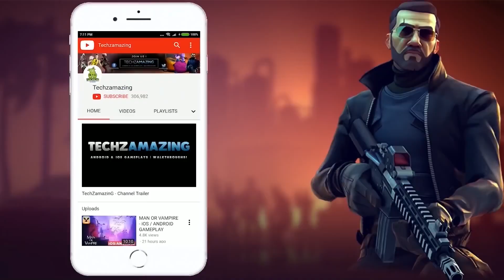Tank Company Mobile Global Launch Gameplay (Android, iOS) - Part 1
Tank Company is coming soon on both Android and iOS. You can download from  Google Playstore and iOS Apple Appstore.

Game Mode: Online
Size     : 5.5 GB
Device   : One Plus 8T

▬▬▬ Description ▬▬▬
Tank Company is a MMO tank battle game that allows you to experience 15v15 tank battles on your mobile device. You can change vehicles among five tank types, including self-propelled guns, and change your strategy according to the different maps to win!
The scale of battles is on a whole new level. You will enter a huge battlefield where up to 30 tanks will fight it out. The tide of battle changes dynamically as the balance of power shifts on each map. Get ready for scenarios where you charge to victory, or try to turn the tables. It all starts with choosing your route of attack. You will play a major role in the team.
The game has a huge library of tanks for you to choose from: Over a hundred vehicles from World War II and the Cold War are recreated in the game with extremely fine production standards. Among them are famous tanks that have made many contributions to battles in history, lesser-known test vehicles, and never-before-seen original creations. We will continue to add more countries and tanks to the game to further expand your options.
Your battlefields are various maps with engrossing settings. The huge 1km×1km maps are all taken from the locations of famous battles in history. Explore locations such as the scorching deserts, ice-covered towns, and war-torn tank factories. Get familiar with how to use the diverse terrains to your tactical advantage.
While you accumulate EXP through battles, you also grow in multiple facets in the game! You will start with basic Tier I tanks and gradually research new tanks to get high-performance Tier VIII monsters. Replace tank parts with ones that have better performance, and mount modules and equipment that enhance combat performance to further strengthen your combat power. You can also use camouflage, decals, and 3D modification on your favorite tank to highlight your personal style.
You can form a Tank platoon with like-minded friends. Cooperate on the huge battlefield to rip through the enemy's defenses. The game also offers more ways to help you find allies, such as Clans. You never fight alone in Tank Company!
We hope to provide the best game performance on mobile devices through our constant adjustment and improvement of the engine. In the game, you will always feel the authentic battlefield atmosphere brought by the amazing light and shadow effects, and detailed maps. With intricate tank models and stunning special effects, you will be immersed in this blockbuster war film as the leading actor.
Tank Company is a tank game that is constantly growing and improving. The idea is to bring you a massive virtual world where you can experience history and the atmosphere of war any time through tank battles and their mechanical beauty. Here, every match is full of surprises due to different tanks, maps, teammates' battle styles. Get into the game now and start your engines!
▬▬▬ Download Links ▬▬▬
iOS ►►